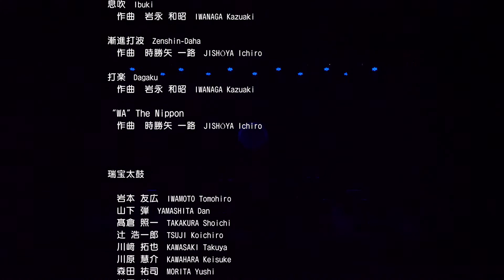【ダイジェスト版】瑞宝太鼓コンサート（音声ガイド版）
日本博を契機とした障害者の文化芸術フェスティバルにおいて、九州ブロック、北海道ブロック、東海・北陸ブロックにてLIVE配信された瑞宝太鼓コンサートのダイジェスト版です。

出演：瑞宝太鼓
会場：島原文化会館

瑞宝太鼓は、仕事を持つ知的障害者の余暇充実のための和太鼓クラブとして1987年に誕生。2001年、彼らが夢にまで見たプロの和太鼓チームとして活動開始。年間約100回の公演を行うとともに、年間500回を超える講習活動や社会貢献活動などを精力的に行っている。
Zuiho Taiko was formed in 1987 as a Japanese taiko (drum) club to enrich the leisure time of working people with intellectual disabilities. In 2001, they began activities as a professional Japanese taiko team, something they had always dreamed of. On top of delivering around 100 performances a year, they dedicate themselves to giving back to the community by holding events and workshops over 500 times annually.

【曲目】
　天地長久　作曲　時勝矢一路
　鼓心路　　作曲　中村慶彦（瑞宝太鼓）
　息吹　　　作曲　岩永和昭
　漸進打波　作曲　時勝矢一路
　打楽　　　作曲　岩永和昭
　“WA”The Nippon　作曲　時勝矢一路

Song List
Tenchi-Chowkyu　Composition　JISHŌYA Ichiro
Kokoro　Composition　NAKAMURA Yoshihiko（Zuihou taiko）
Ibuki 　Composition　IWANAGA Kazuaki
Zenshin-Daha　Composition　JISHŌYA Ichiro
Dagaku　Composition　IWANAGA Kazuaki
“WA”The Nippon　Composition　JISHŌYA Ichiro

【瑞宝太鼓】
　岩本　友広／山下　弾／髙倉　照一／辻　浩一郎／川﨑　拓也／川原　慧介／
　森田　祐司／増田　樹／坂田　一星／貴田　匠海／前田　竣希／松﨑　樺蓮／
　吉本　結羽子／岩永　洋平

Zuiho Taiko
IWAMOTO Tomohiro/YAMASHITA Dan/TAKAKURA Shoichi/TSUJI Koichiro/KAWASAKI Takuta/KAWAHARA Keisuke/MORITA Yushi/MASUDA Tatsuki/SAKATA Issei/KIDA Takumi/MAEDA Shunki/MATSUZAKI Karen/YOSHIMOTO Yuko/IWANAGA Yohei